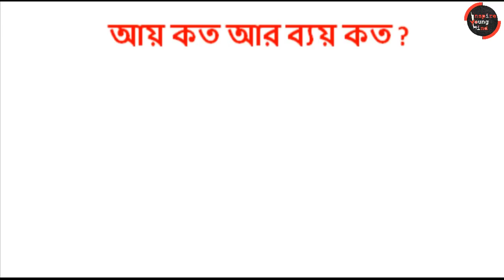এই পাঁচটি প্রশ্নের উত্তর জানলে সফল হবেনই|সফলতার সূত্র |How to be successful in Life |Chanakya Niti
এই পাঁচটি প্রশ্নের উত্তর জানা থাকলে আপনি সফল হবেনই  | সফলতার সূত্র | How to be successful in Life | Chanakya Niti |

In this video I have discussed the process of how to success in life. So follow this and you will be successful in your life.

* Topics covered :
  1. Five questions of success.
  2. Chanakya Niti.
  3. How to be successful in life.